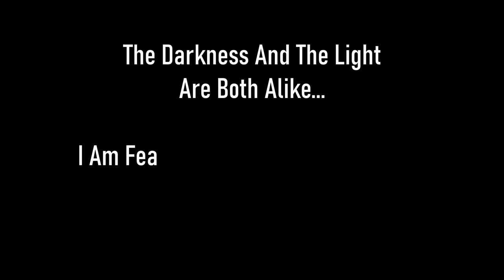Skyrim SE [Vigilant Of Stendarr] Agent Of Righteous Might: Logistic Duty Pt.3 Ep.119